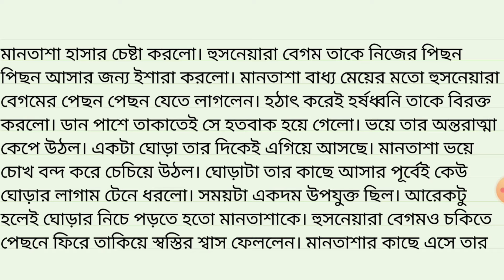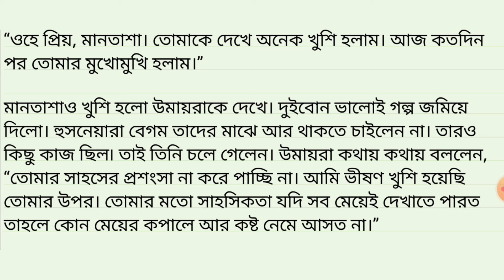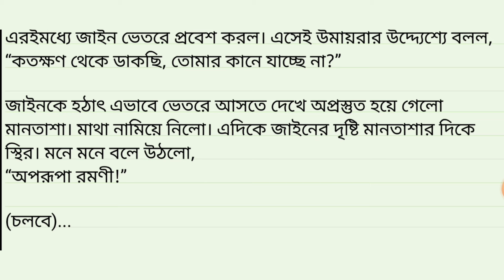সুখ অমৃত দ্বিতীয় পর্ব🍁এক অসাধারণ গল্প🍁Bengali hearttouching audio story@NooresBongKitchen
Nk motivational story
abir diary
Bangla Love Story
Bangla Modern Love Story
Bangla Romantic Story
Bangla Love Drama
Bangla Short Film
Bangla Natok
Bangla Romance
Bangla Couple Story
Bangla Relationship Story
Bangla Emotional Story
Modern Bangla Story
Bangla Movie
Bangla Fiction
Bangla Romantic Drama
Bangla Love Series
Bangla Love Saga